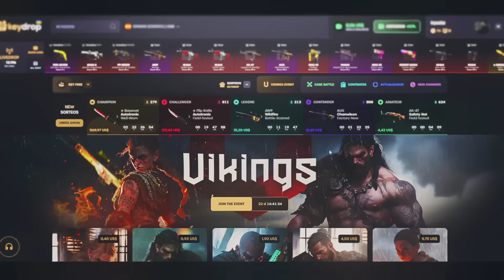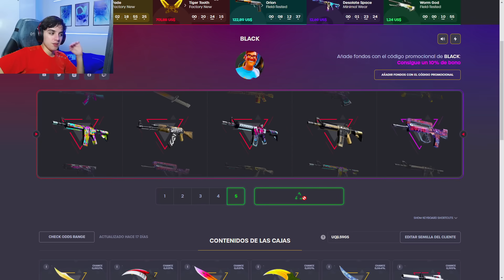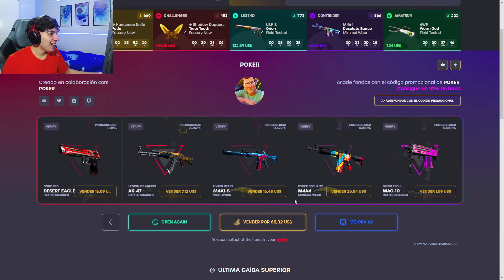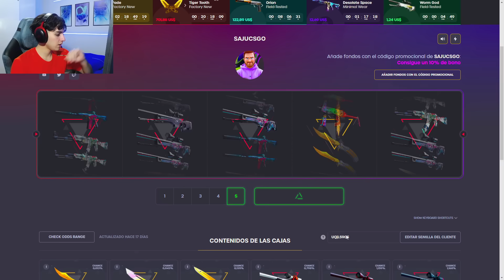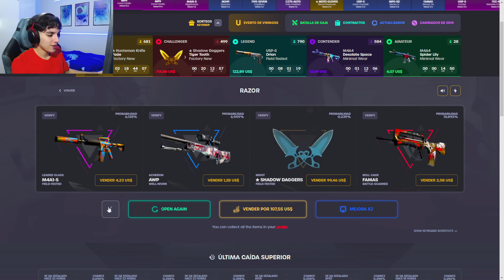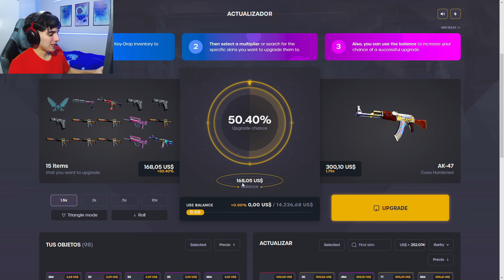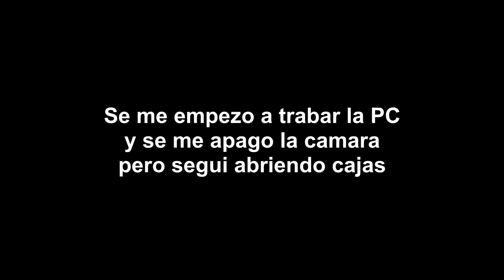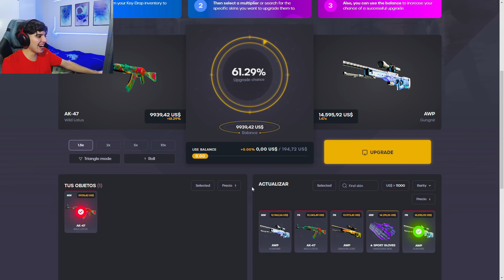Mi Nuevo Editor Me Hizo GANAR $15.000 USD EN KEYDROP